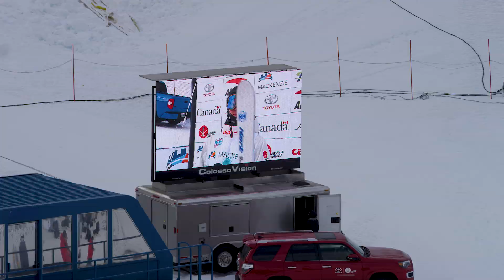2019 Mackenzie FIS Freestyle Ski World Cup Presented by Toyota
Highlights from the 2019 Mackenzie FIS Freestyle Ski Mogul World Cup, presented by Toyota.